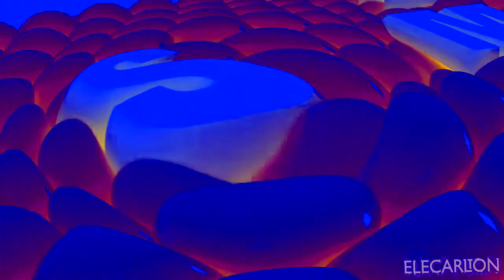I Killed Samsung Logo Balls, but in Effects (Based on P2UKCE)